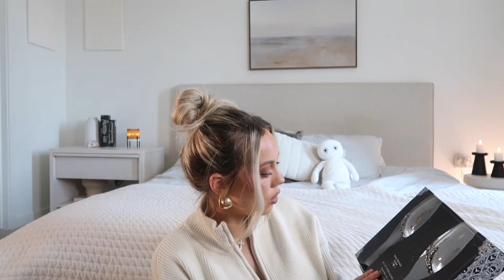FALL HOME DECOR HAUL | Pottery Barn dupes + other finds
so excited for all the fall content & cozy and spooky fall decorations finds!!

lots of home goods , target and affordable halloween finds🕯️🕸️🤍

Misc
Sabrina Carpenter Sweet Tooth Caramel Dream
Slippers
Magnolia Parks

Candles
Bath&bodyworks salted butterscotch candle
Bath&bodyworks apple & charcoal candle
Bath&bodyworks Radiant Red Maple candle
(Smells like marshmallow fireside + apple)

Ceramic Pumpkin Cream - Threshold (sold out)

Halloween Wooden Light Up Haunted House - Threshold™

Luxe Double Taper Candle Holder - Threshold™

Bunny Tail Bundle - Threshold

Round Ceramic Vase Black - Threshold™

Dead Branches Halloween Arrangement - Threshold™